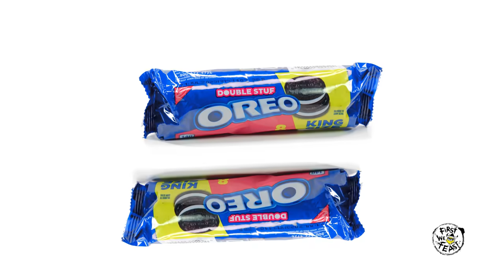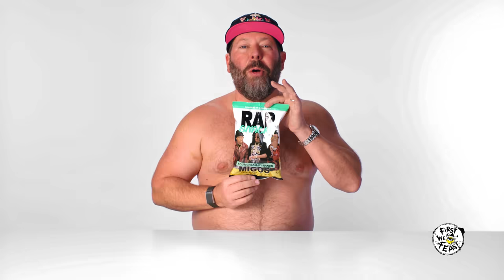Bert Kreischer Breaks Down His Favorite Snacks | Snacked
Bert Kreischer is a hilarious stand-up comedian, infamous party animal, and beloved member of the First We Feast family, whose new movie, The Machine, hits theaters on May 26. But when Bert isn’t drinking Russian gangsters under the table, he’s approaching snacking with the same level of debauchery and reckless abandon found in his standup routine. From the patriotic splendor found in a pack of Double Stuf Oreos, to an outrageous love affair with the Holy Trinity of American potato chips, Bert breaks down the dos and don’ts for snacking like the Machine.

CHAPTERS

00:00 - 00:26 - Intro
00:26 - 01:24 - Combos
01:24 - 02:20 - Spicy Sweet Chili Doritos
02:20 - 03:14 - Double Stuf Oreos
03:14 - 4:04 - Nutter Butter
04:04 - 04:33 - Rap Snacks
04:33 - 05:31 - FlipSlides
05:31 - 07:30 - Lay's, Ruffles, and Pringles (The Three Sisters)
07:30 - 8:07 - Shopping List + Outro

MAKE A DIFFERENCE BY DONATING TO COMMON THREADS, THE OFFICIAL CHARITY PARTNER OF HOT ONES